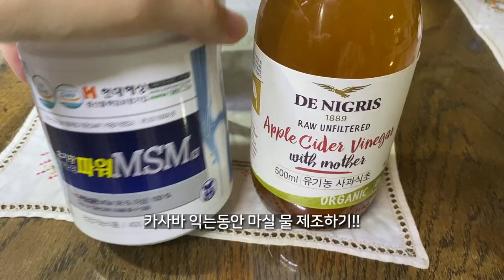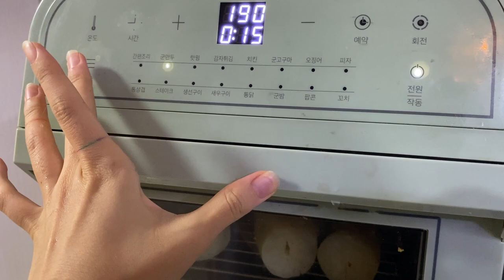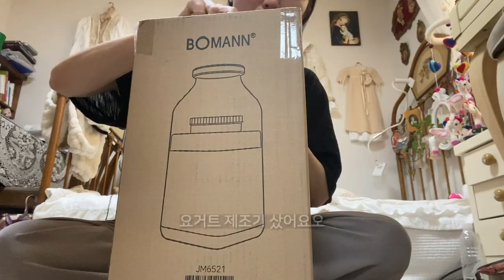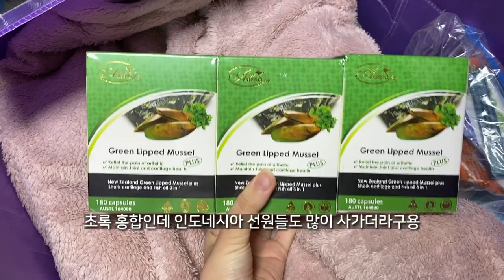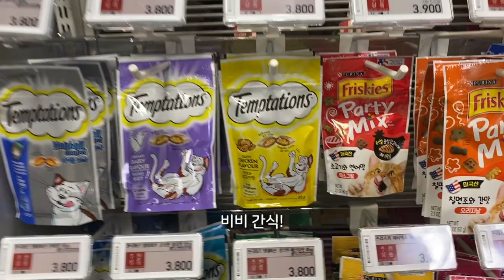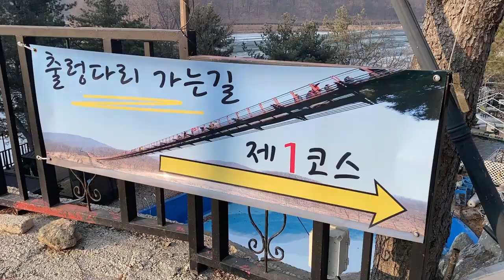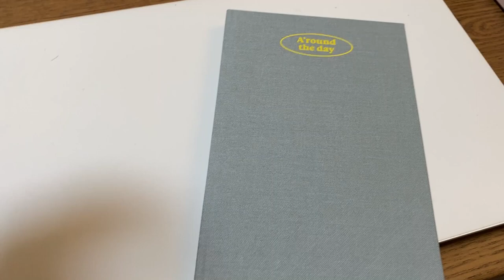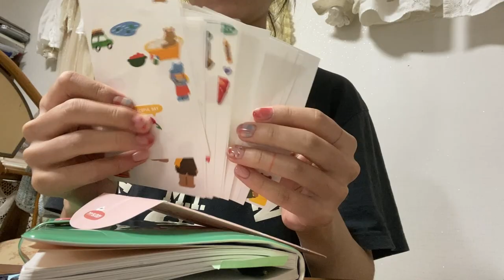2022년 하선! 휴가일상,새해 다이어리,네일,뱅쇼,스타필드,카카오톡 브런치/항해사일기 Ep.108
🎀BGM
Sunday - TrackTribe